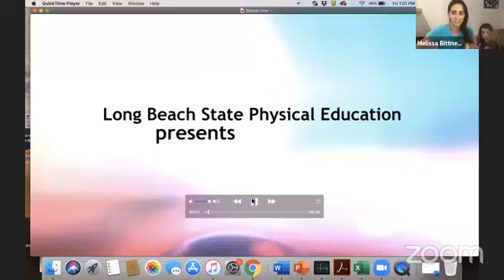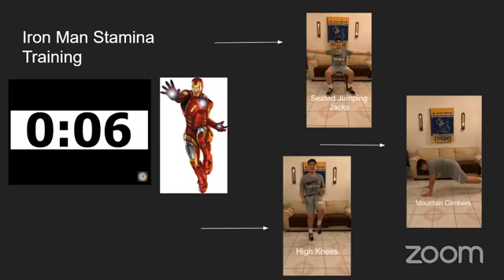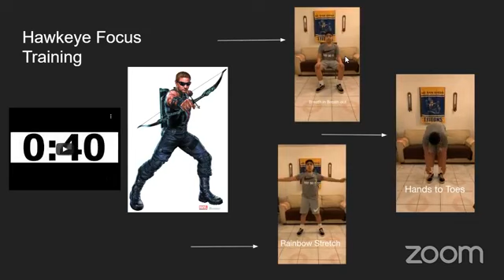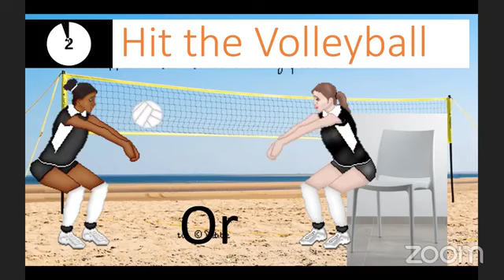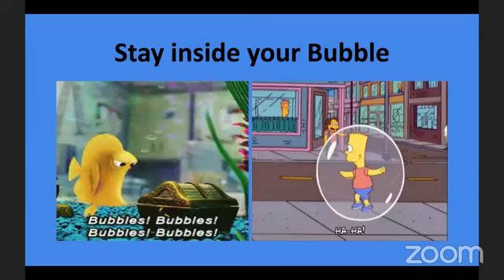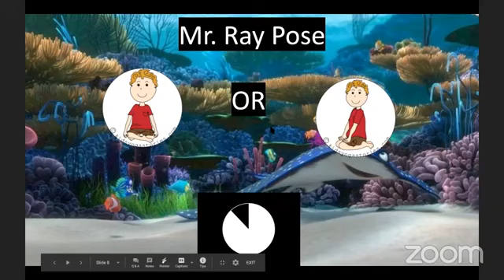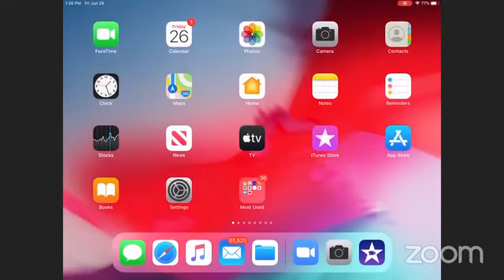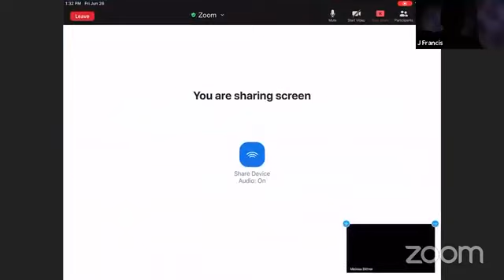Long Beach State APE Online Practicum 6.26.20